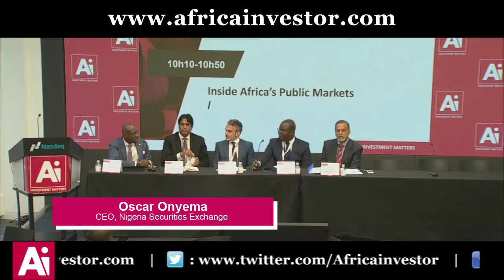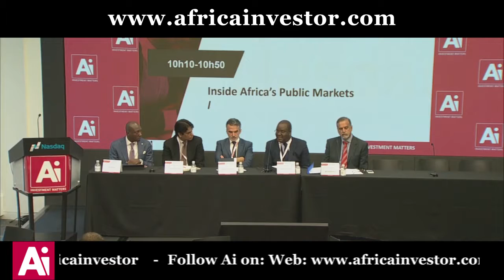Africa Public Markets Afedzie